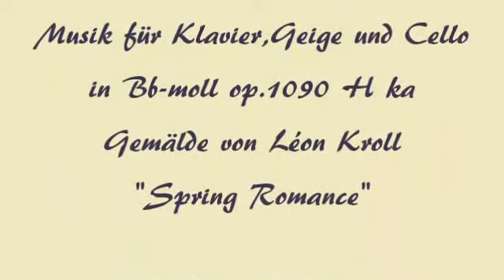Herb Weidner Blossoms of April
Romance unter the Cherry Blossoms. Music for Piano,Violin and Cello in Bb-minor op.1090 H ka. On Piano : Herb Weidner. Painting by Léon Kroll "Romance in April"